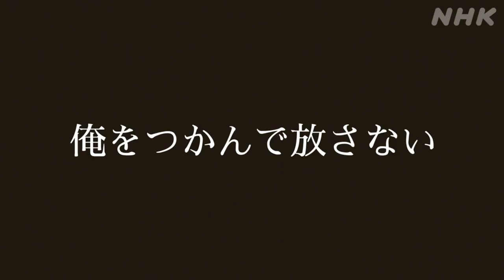Blue Orchestra Anime OFFICIAL TRAILER | D_A_U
【Official Trailer】 Blue Orchestra Anime Scheduled for April 2023!
NHK also revealed more staff members for the anime. Seiji Kishi (Assassination Classroom, Persona 4 The Animation, Classroom of the Elite) is directing the anime at Nippon Animation. Yuuko Kakihara (Chihayafuru, Digimon Adventure tri., Persona 4 The Animation, 2022 Urusei Yatsura) is both writing and overseeing the series scripts, and Kazuaki Morita (Assassination Classroom, Classroom of the Elite, Persona 4 The Animation) is designing the characters. Ryota Higashi is the violist for the character Hajime Aono.

￼The show will premiere on NHK Educational in April 2023.

Jun Sakata (To Your Eternity) will be the anime's production supervisor and chief producer.

____________________________________________________RANDOM TAGS